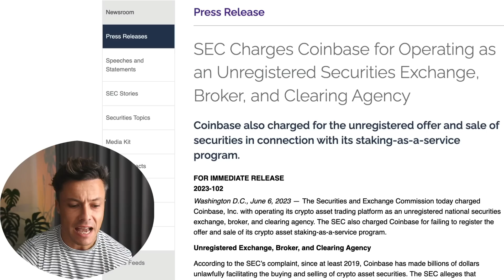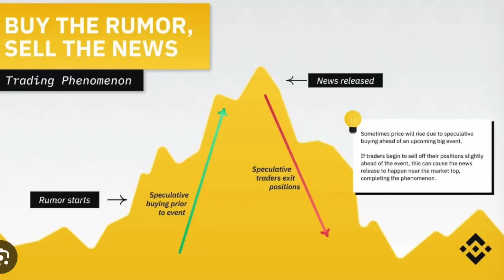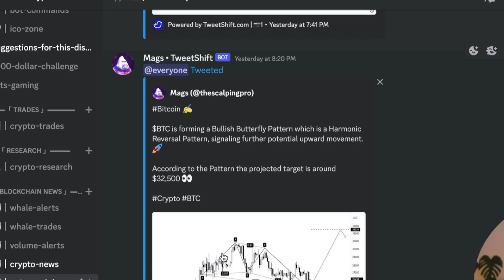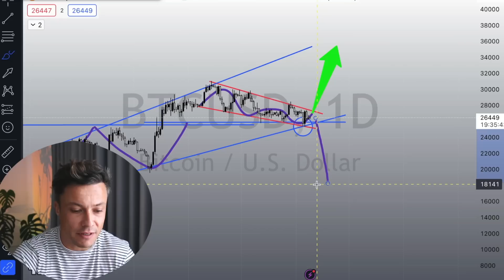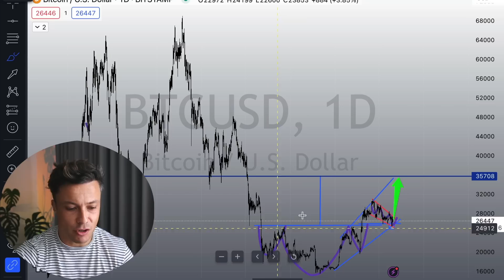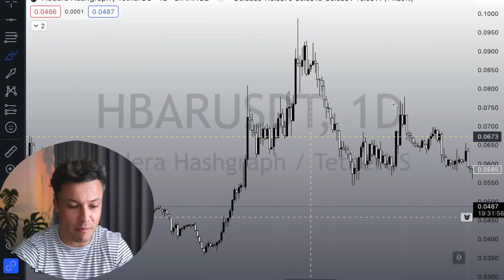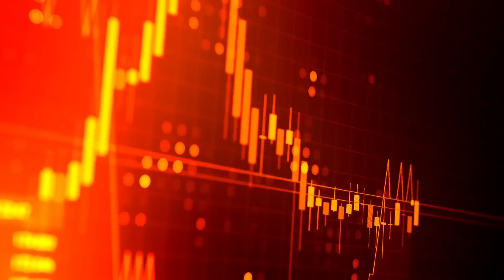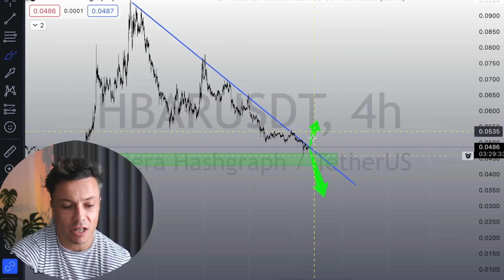If You're Not Freaking Out About Jasmy, Hbar, Solana, XLM Stellar Lumens, Then You SHOULD BE!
I am PANICKING About What is happening in crypto right now and so should you be! Do not miss out on this!

VIDEO LINKS !!! -

xlm stellar lumens hbar jasmy coin price prediction news update XRP now coin token live

This video relates to the following:
xlm stellar lumens hedera hbar price prediction token coin news latest update live now today